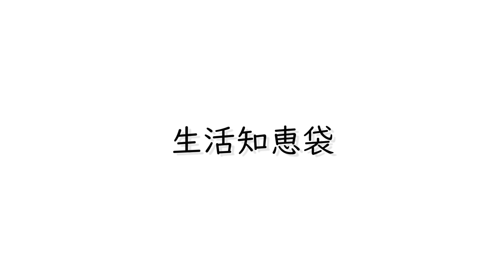ミニトマトの冷凍保存は生と煮詰めた後のどっちが正解？検証したら意外な結果に！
ミニトマトも冷凍保存しておけば長期保存が可能ですが、その場合生のままといったん煮詰めてから冷凍するののどちらがいいのでしょうか。

気になったので今回生と煮詰めたものをそれぞれ冷凍保存してみて、味や食感にどのように違いが出るのかを検証してみることにします。

野菜を冷凍保存するならジップロックなどの専用の保存袋があると便利です。
ネットでも購入できるので各サイズまとめて買っておくのもおすすめです。

※概要欄に記載しているアマゾンと楽天のURLはアソシエイトリンクを使用しています。